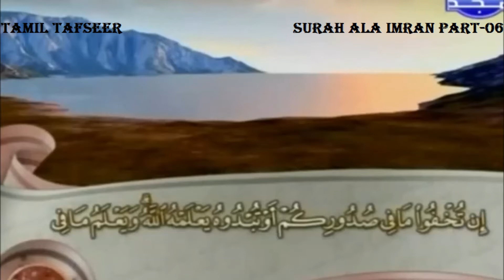Ash Sheikh Anas Mufti (Deobandi), Rawlathut Tafseer -369-Surah Ala Imran-06 in Tamil